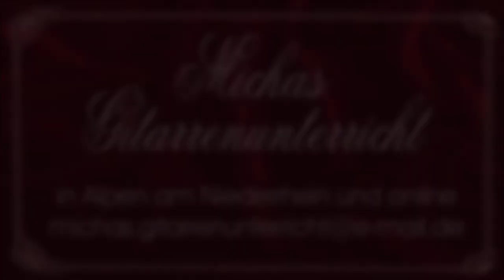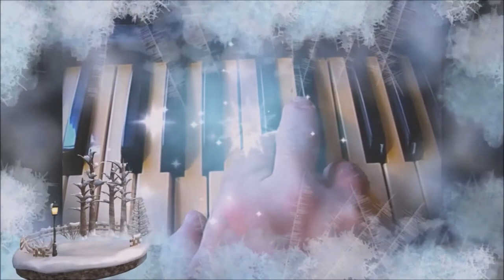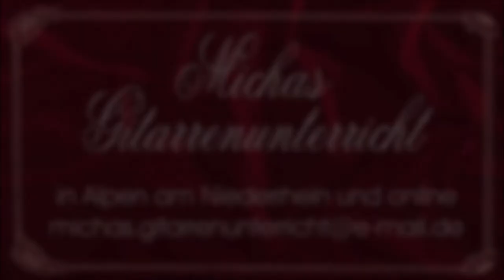Fading away 2021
Hello, I'm Michael van de Locht, and this is my first own song this year, just like the video, the music recording, the graphics and all the work that goes into it.
I do this for fun and hope you enjoy listening and watching as much.